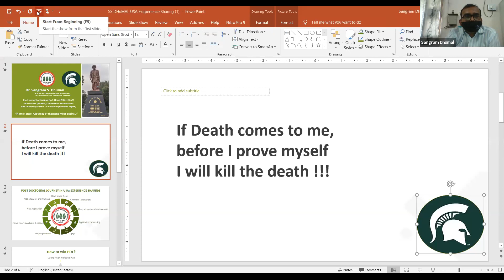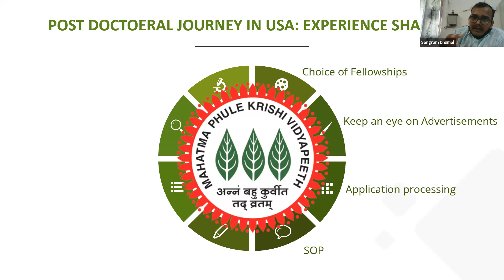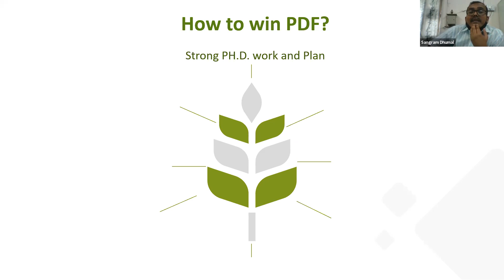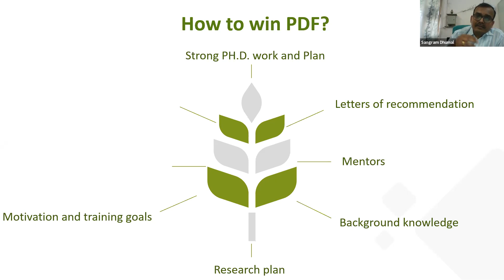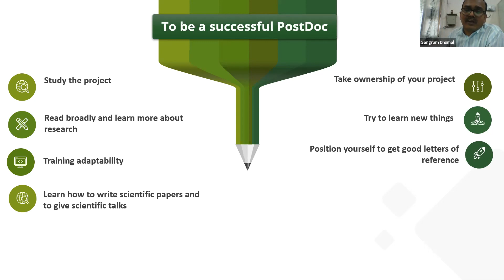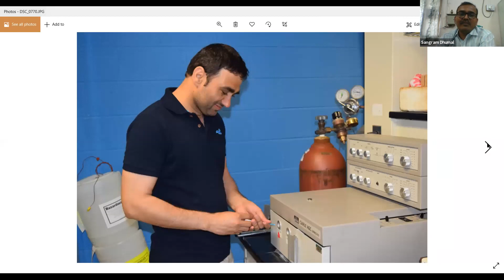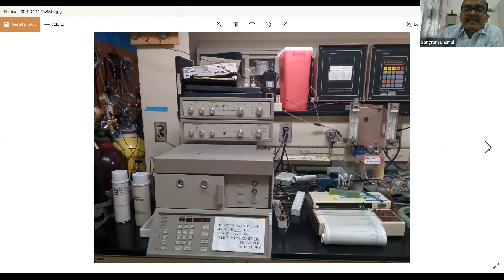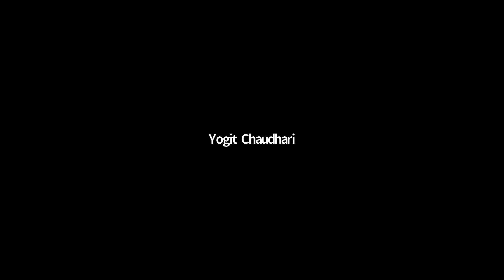Admission to Post Doctorate Degree Journey in USA: Experience Sharing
Admission to Post Doctorate
Degree Journey in USA:
Experience Sharing

Dr. Sangram Dhumal
Associate Professor,
Deptt. of Horticulture,
MPKV, Rahuri